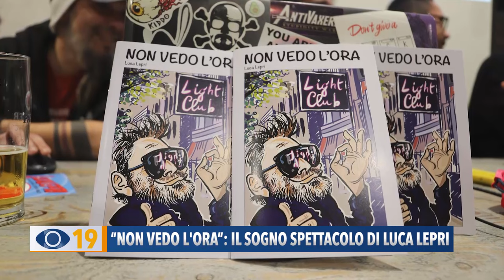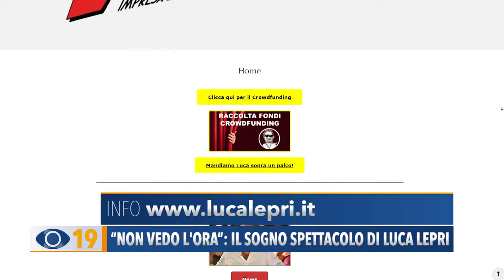“Non vedo l'ora”: il sogno spettacolo di Luca Lepri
Per la nostra rubrica del mercoledì “Arte e Cultura”, con Cristiana Guerra abbiamo incontrato il fanese Luca Lepri che, grazie all’amicizia con il direttore del centro Diego Fabbri di Forlì, ha ideato uno spettacolo per ragazzi non vedenti ispirato al racconto ‘Non vedo l’ora’.